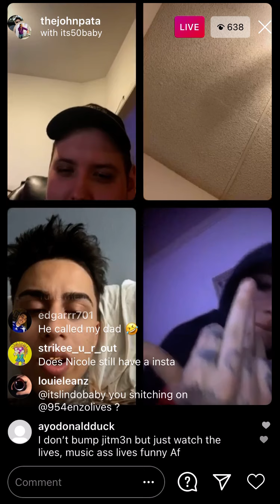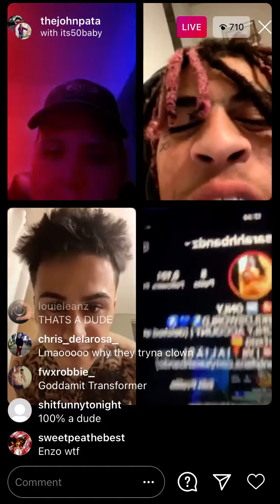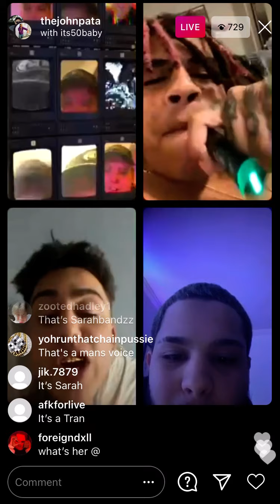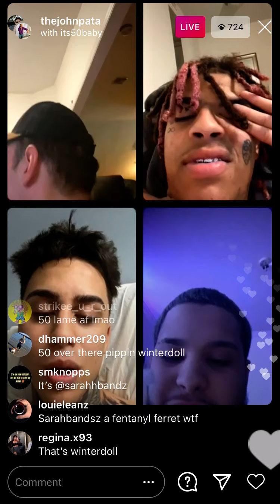954 Enzo ,LilJitM3n , Exposes 50 For Fu$king tranny